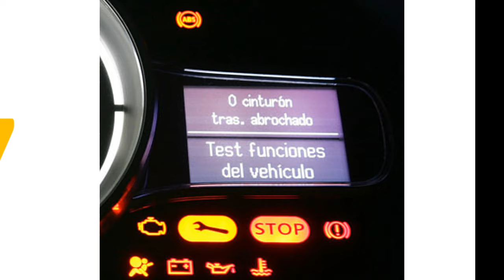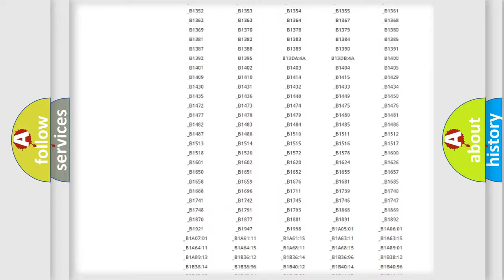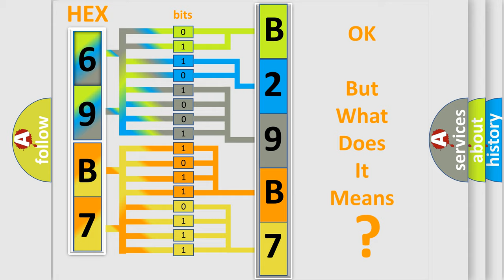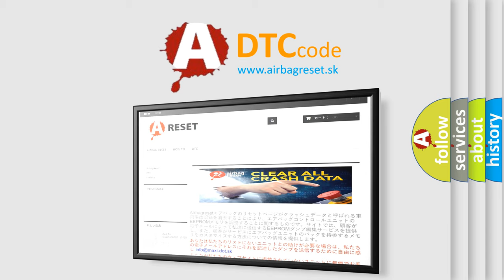DTC Mazda B29B7 Short Explanation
Contents:
0:21 Basic DTC analysis according to OBD2 protocol standard.
1:48 Insight into programming
2:58 A diagnostically understandable description of the Diagnostic Trouble Code
3:05 Basic error definition

Make:
Mazda
Code:
B29B7
Definition:
Control Module Processor - General Memory Failure
Description:
The Electronic Shift Module (ESM) performs various internal tests to verify proper controller operation. This DTC indicates that there is an issue with the Shifter&#39;s internal processor.
Cause:
Shifter Lever Assembly